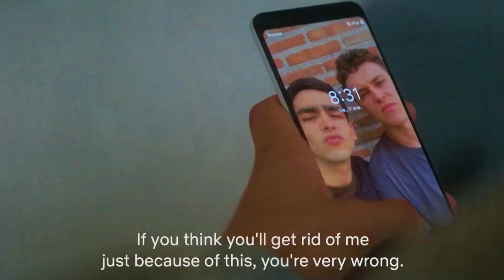A Captivating and Heartfelt Romance: Ander & Omar in "Élite" TV Series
"Élite," the hit Spanish TV series known for its gripping storylines and compelling characters, captivated audiences with the passionate and tender romance between Ander Muñoz and Omar Shanaa. Ander and Omar's relationship in "Élite" is a beautiful portrayal of love overcoming societal barriers and personal struggles, leaving viewers emotionally invested and longing for more.